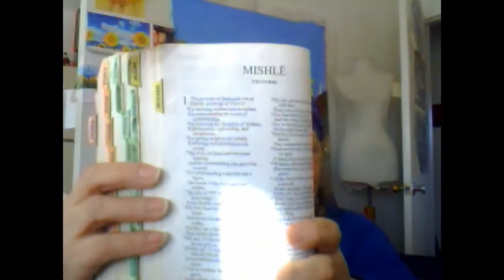Resh Readings with Reshel - Proverbs 2 & 3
Reshel Continues in Proverbs chapters 2 and 3

Lona Reshel Taylor
Flax Sparrow Ligh Paths
FlaxSparrow528